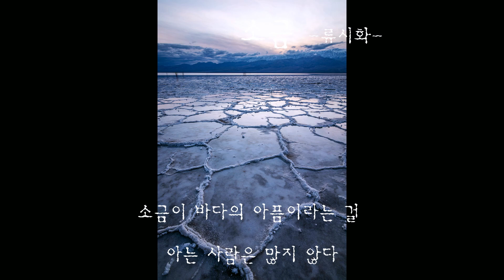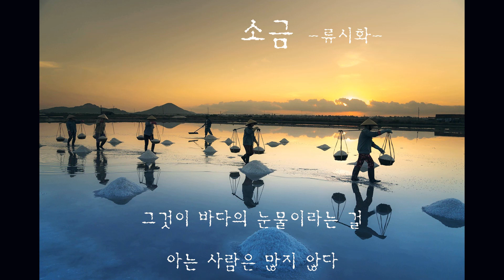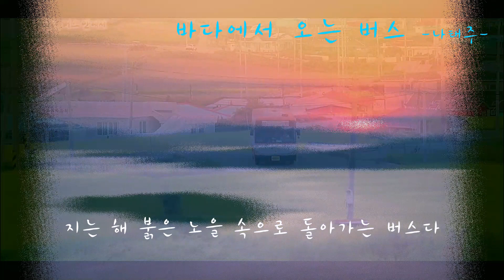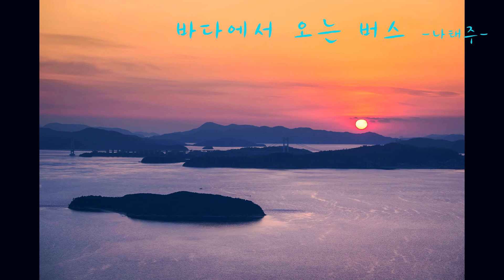[시낭송]소금 류 시화 / 바다에서 오는 버스 나태주 해바낭송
바다에서 오는버스     나태주

아침에

산너머서 오는버스

비린내난다

물어보나마나 바닷가

마을에서 오는 버스다

바다냄새 가득싣고 오는 버스

부푼 바다 물빛

바다에서 떠오르는해

풍선처럼 싣고오는 버스

저녁때

산너머로 가는버스

땀냄새난다

마을로 가는버스다

하루종일 장터에 나가

지친 아주머니 할머니들

두런두런 낮은 말소리 싣고

지는해 붉은 노을 속으로